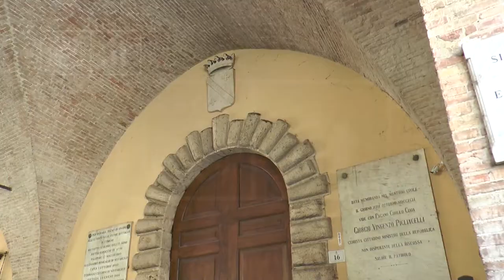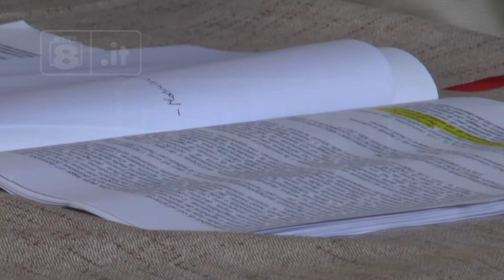Ricostruzione - I sindaci in mobilitazione permanente